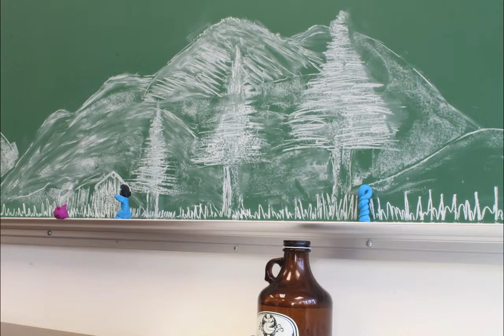jjm clay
Clay-mation